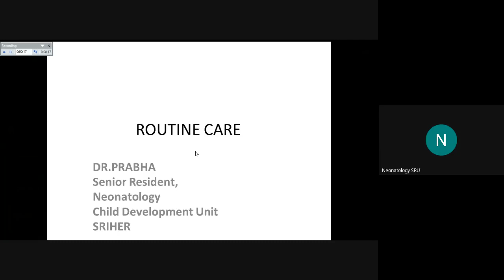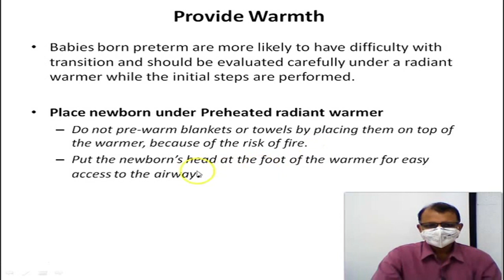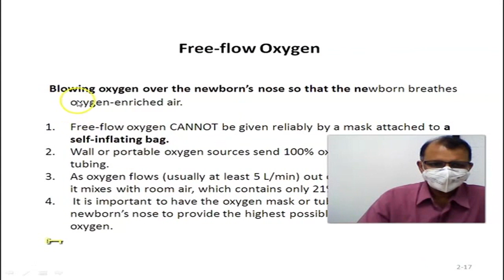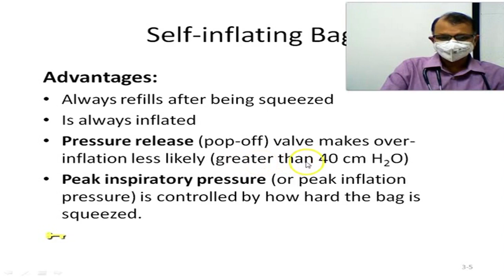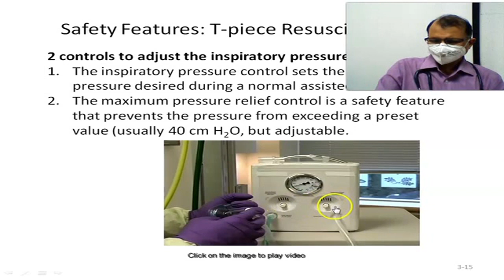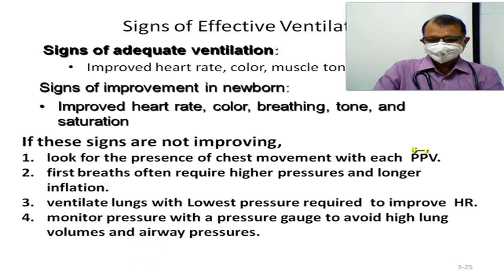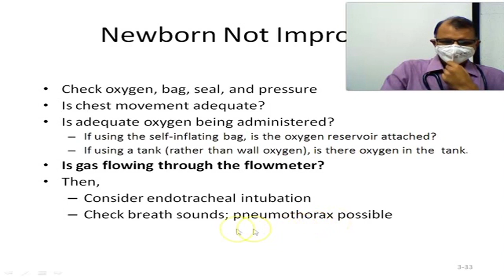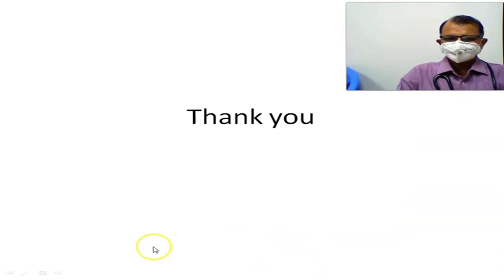Module 2 NRP Part B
Routine Care, Initial Steps and PPV